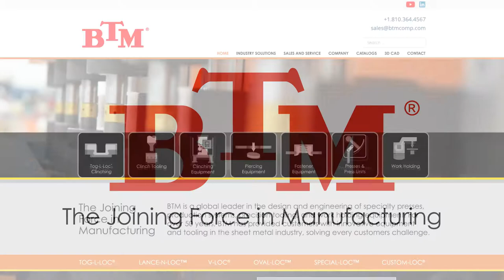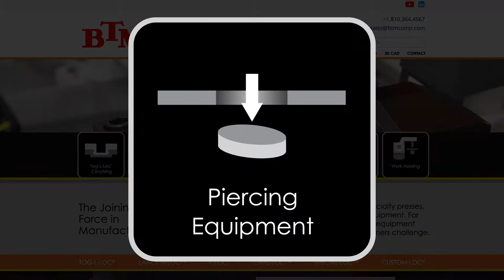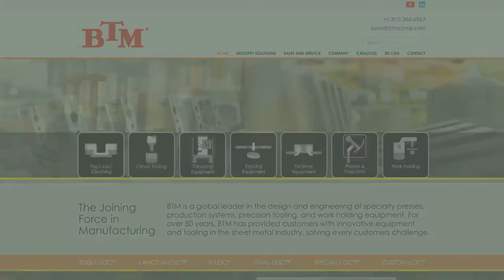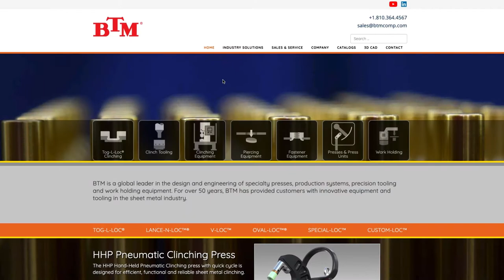BTM Company The Joining Force in Manufacturing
Global leader in the design and engineering of specialty presses, production systems, precision tooling and work holding equipment.

Innovative Equipment & Tooling for the Sheet Metal Industry.  Tog-L-Loc® Clinching - sheet metal joining without welding or fasteners